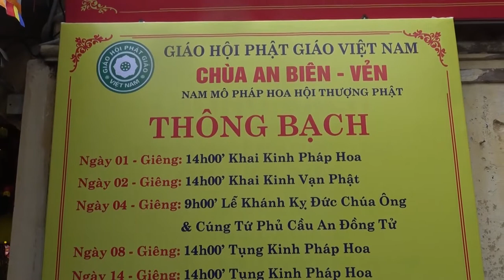MÙNG 3 TẾT CANH TÝ ĐI LỄ CHÙA CẦU BÌNH AN